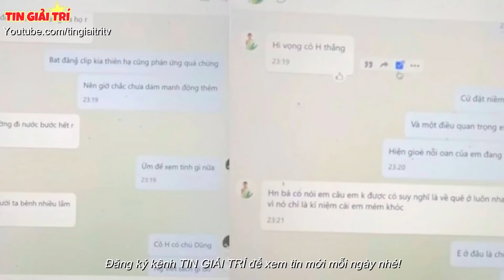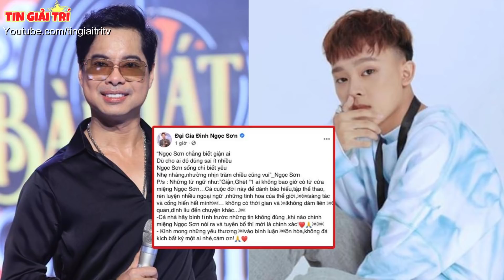Hồ Văn Cường thông báo Tình Trạng hiện tại, FC gọi Long Nhật là RẮN ĐỘC